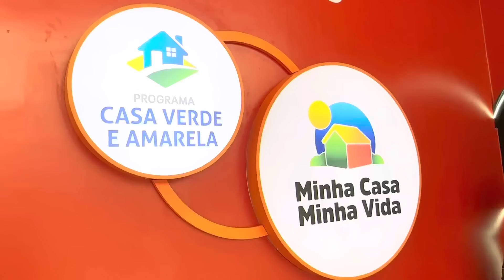DECORADO LINDO 34 METROS com sacada | 2 dorms | Plano&Plano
Olá pessoal tudo bem? No vídeo de hoje vou levar vocês para conhecer o decorado de 34 metros da construtora Plano e Plano. Esta planta possui 2 dormitórios com sacada.

🔴 O próximo passo para o seu sonho é entrar em contato comigo através do link abaixo, te espero lá

Se você gostou e ganhei seu coraçãozinho com este vídeo:
- Me siga também no Instagram: @fabibifelix